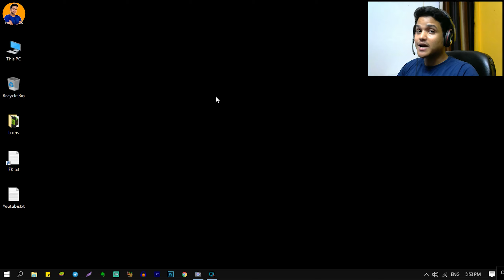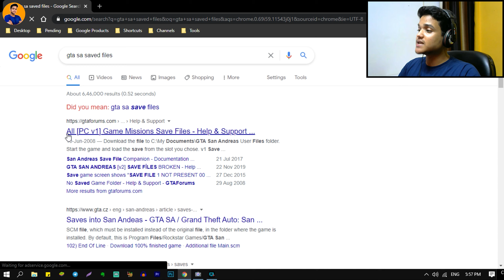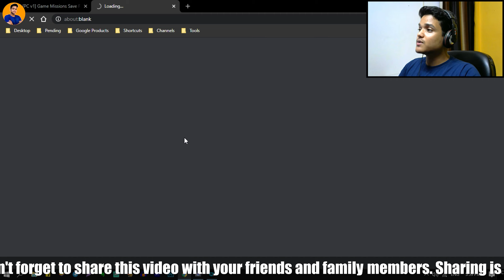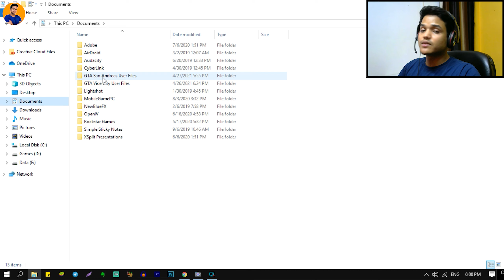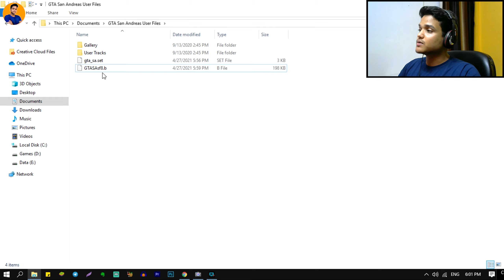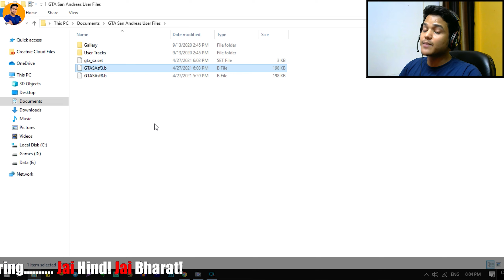How to Skip Mission in GTA San Andreas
How to Skip Mission in GTA San Andreas: In this video, I told how to skip missions in GTA San Andreas.

GTA San Andreas, also known as Grand Theft Auto San Andreas, is a top-rated game and many people like to play it on their computers and their gaming devices.

Moreover, If you want to know about how to skip mission in GTA San Andreas, this video is for you and in case you don't want to watch this video, then watch our other GTA SA videos.

Nonetheless, I have played many games in the last four to five years, and every GTA game has some extra stuff such as skins, cheat codes, mods, missions, etc.

After watching this video until the end, share your valuable thoughts in the comment section of this video.

If you dislike then give it a thumbs down.

Below are the resources and links. Make sure to check them.

I will be back again with another fantastic video on this Gaming channel!